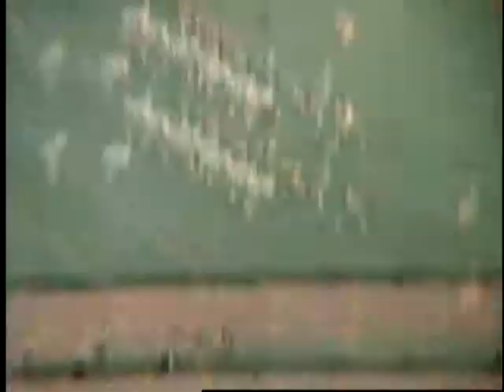1984 Furman Football - Appalachian State Offense 10-20-84 Support and Visit YouTube: Crazy J Cousins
1984 Furman Football - Appalachian State Offense 10-20-84 Support and Visit YouTube: Crazy J Cousins